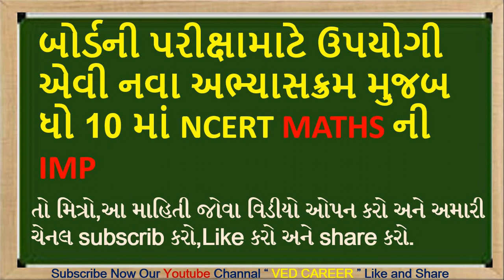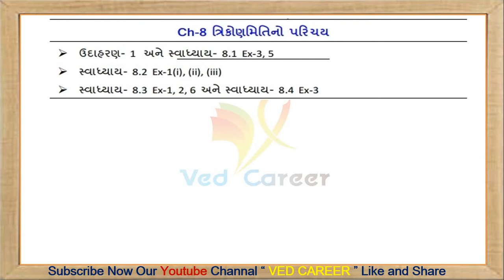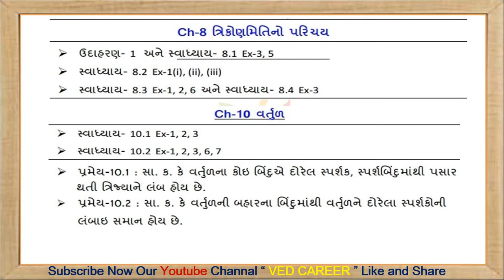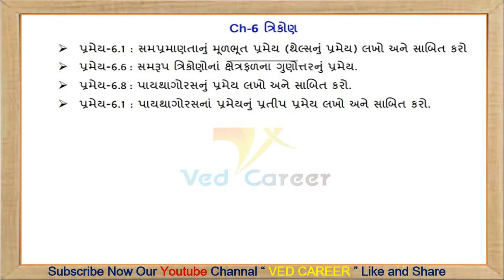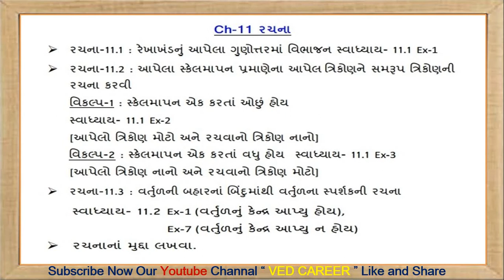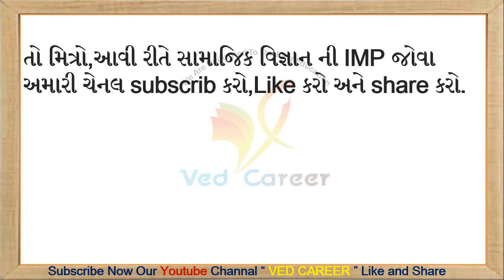STD 10 MOST IMP MATHS QUESTIONS,NCERT MATHS 10 IMP, ધોરણ 10 ગણિતના ખૂબ જ IMP સવાલો, VEDCAREER